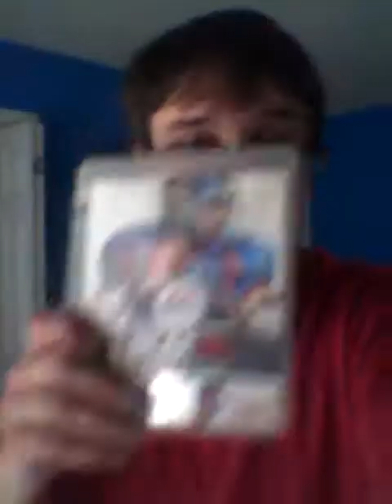Starbucks Cookies and Cream Frappuccino 7-23-12 Part 2!